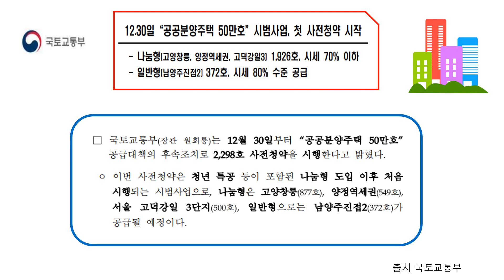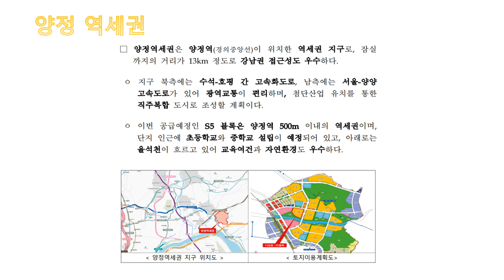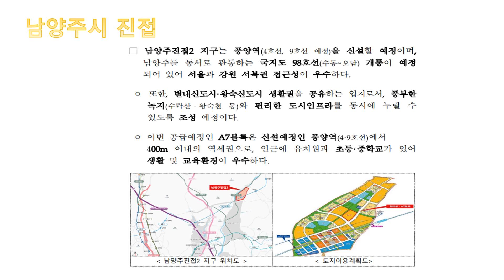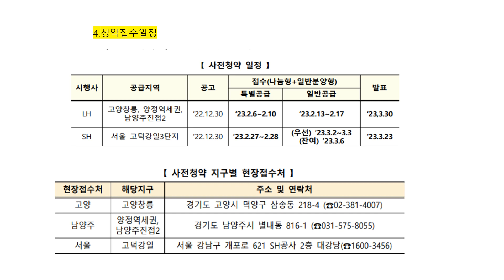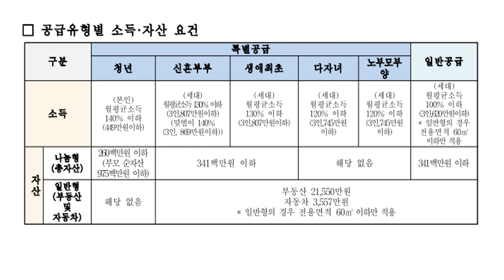신도시 1,926호 사전청약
신도시 1,926호 사전청약    (출처 국토교통부)

신청일정

특별공급 (전체)
‘23.02.06(월) 10:00~’23.02.10(금) 17:00

일반공급
‘23.02.13(월) 10:00~’23.02.17(금) 17:00

당첨자발표
’23.03.30(목) 14:00

 인터넷신청
 - 사전청약 홈페이지 (사전청약.kr)
 - LH청약센터(apply.lh.or.kr) 모바일앱